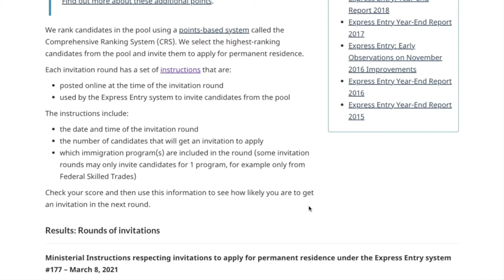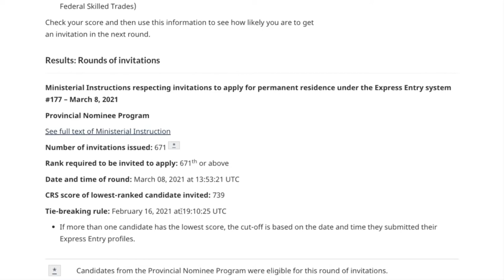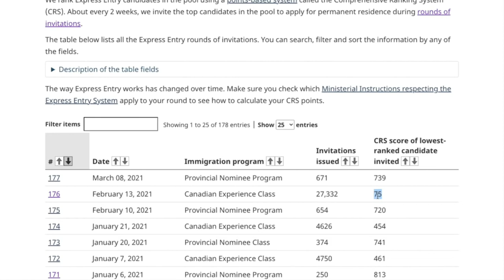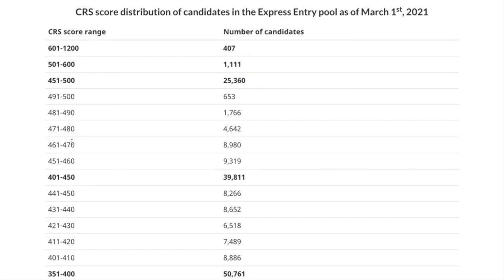Express Entry Draw #177 Explained| Your express way to Canada Permanent Residency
Hi, in this video you will learn more about Canada Express Entry #177, grab your chances now! Thank you.

Video by Oleg Tischenkov from Pexels